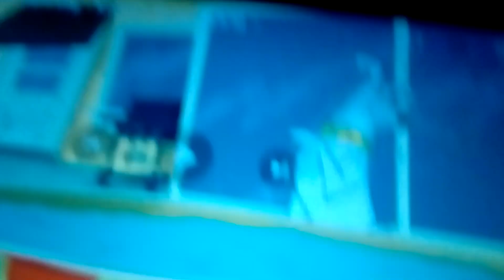Kevin's feet from Krypto the super Dog Cartoon edited